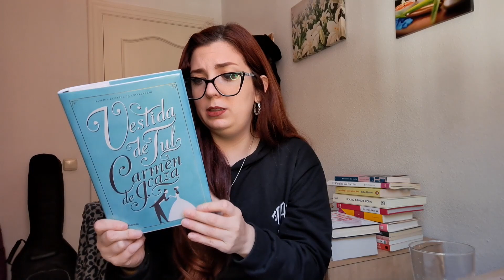¡Wow! Mirá lo que compré en Madrid 🤩 BOOK HAUL MADRID (Spoiler: compré muchos libros)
¡Hola! En este video les hago un book haul de todo lo que compré en mi visita a Madrid. Y sí, en el título está el pequeños spoiler: compré muchos libros. Espero que les guste♥